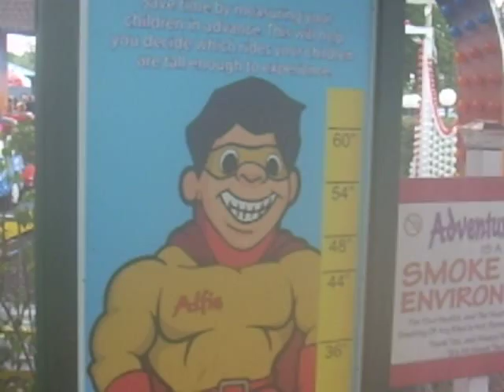Alfie the superhero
The picture of Alfie the superhero at Adventureland Long Island NY.